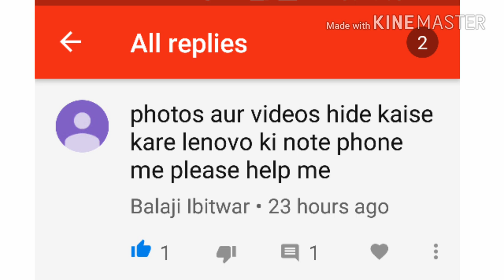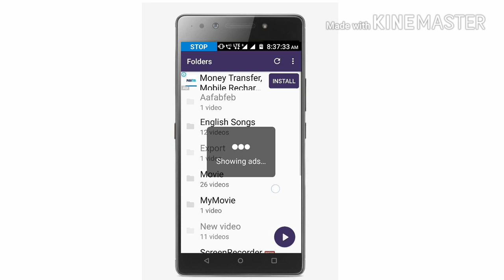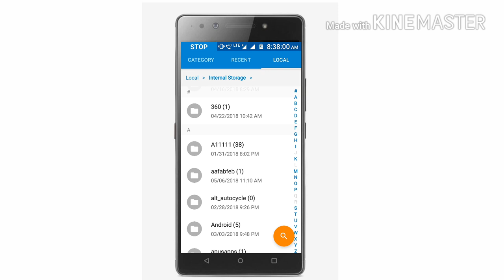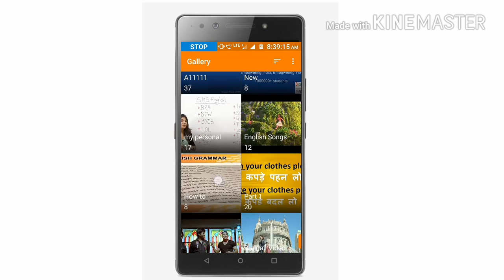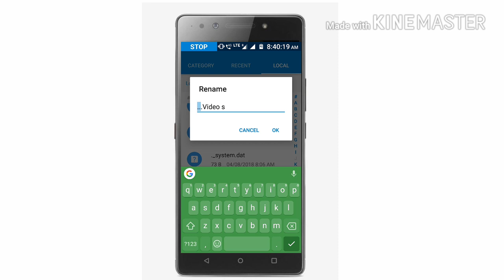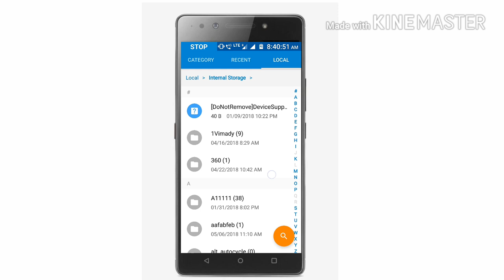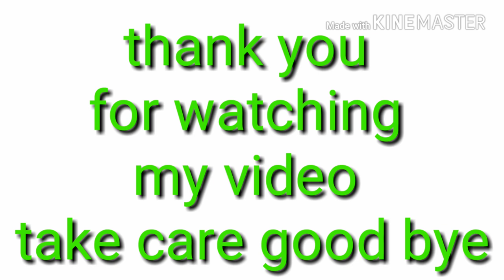How To Hide Your Personal Photos and Videos by Technical Amiruddin (Hindi)..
Video SL No22
#22 How To Hide Your Personal Photos and Videos Kaise apka personal photo Hide kar sakte
by Smart Television Amiruddin (Hindi).